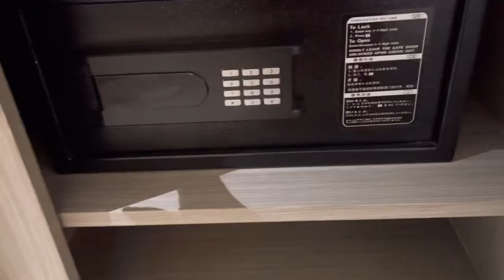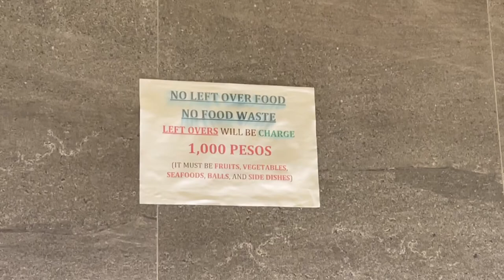My Birthday Vlog + Affordable Staycation + Lakeshore Pampanga | Caye Garces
Capitol Hill Hotel Angeles City Pampanga